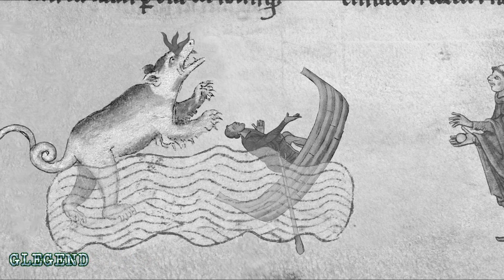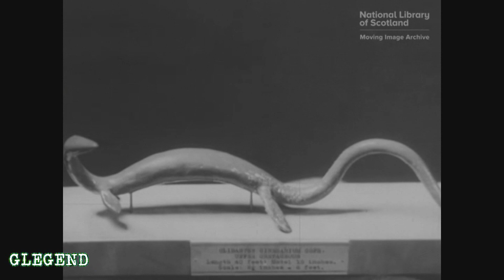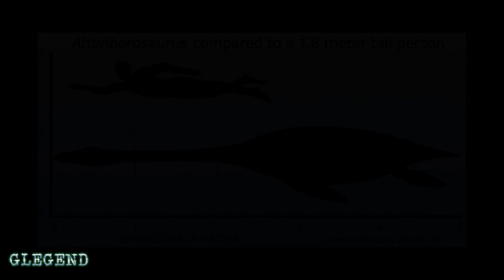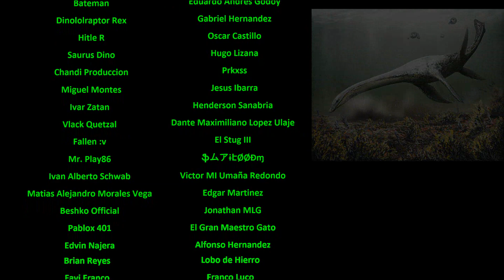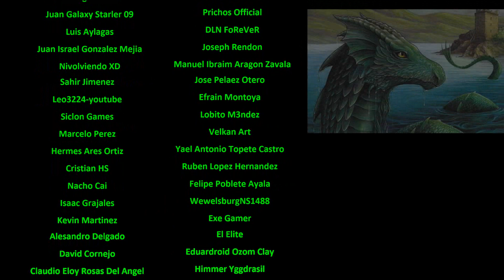LOCH NESS MONSTER: Primera grabación en Video|Criptozoologia|Terror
Temporada 05 - Episodio 24: El primer metraje del Monstruo del Lago Ness, un material histórico que esconde muchos enigmas sobre este extraño criptido. ¿Existe realmente? ¿Que criatura podria ser?.

NOTA: El siguiente vídeo esta hecho con fines de entretenimiento. No se busca vender una verdad absoluta. Los hechos aquí narrados no buscan comprobar un hecho científico,  por lo tanto son cuestionables dependiendo de las creencias de cada espectador.